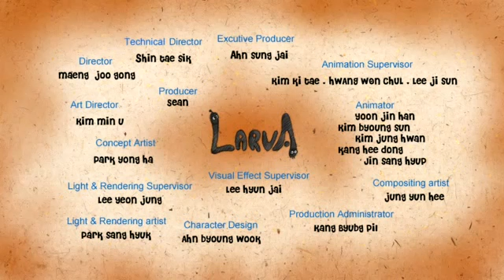LARVA - ep. GUM